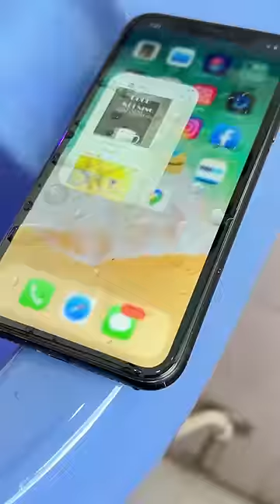When you Drop Water on Your Phone📱dailyshorts